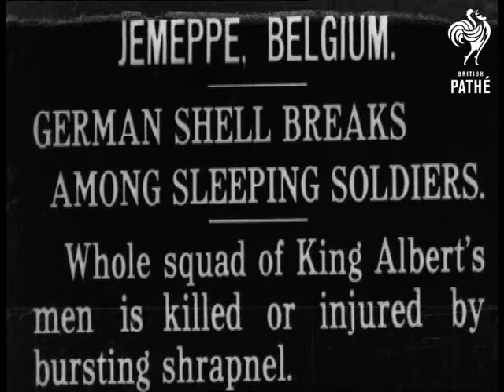German Shell Breaks Among Sleeping Soldiers (1914-1918)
Titles read: 'Jemeppe, Belgium.  German Shell Breaks Among Sleeping Soldiers.  Whole squad of King Albert's men is killed or injured by bursting shrapnel.'

Shot of a fallen statue of woman - saint or angel - leaning against a built in fixture that juts out of wall; in church interior; stained glass window in BG left. Pan left to where small group of Belgian soldiers lie on floor; seemingly asleep - (but possibly dead?).

The soldiers are moving about, so probably not dead!  Reconstruction. - SL.

War damage. World War One.
 FILM ID:1942.14